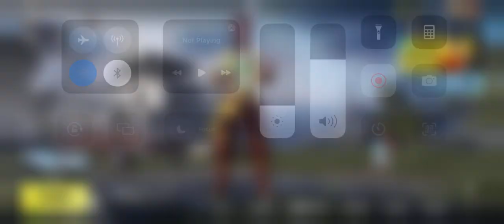New premium crate opening | Free upgradable Ump45 skin | pubg mobile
New Supply Crate Opening Pubg | Supply Crate Opening Pubg | Enigmatic Killer Set Supply Crate Pubg

New Supply Crate Opening Pubg Mobile | Supply Crate Opening Pubg Mobile | Pubg Supply Crate Opening

New Supply Crate Opening Pubg | Supply Crate Opening Pubg | Pubg Supply Crate Opening